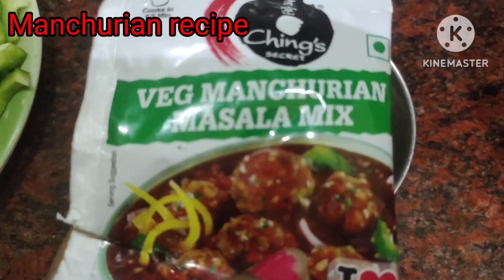llऐसी स्पंजी और साफ्त नान ।। टेस्टी मंचुरियन खाकर उंगलियां चाटते रह जायेंगे@ananya mom vlogsll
llऐसी स्पंजी और साफ्त नान ।। टेस्टी मंचुरियन खाकर उंगलियां चाटते रह जायेंगे ll so testy so yummy ll खाते ही मुंह में पानी आजाएगा ‌।